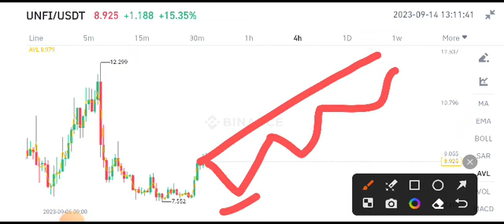Unifi Today News! Unifi Protocol Price Prediction